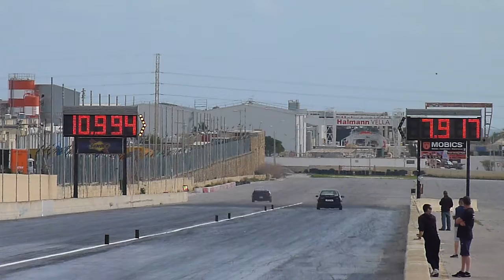November 2018 QTM Day 2 Run 37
24th November 2018 - Another great day of racing. This is Day 2 of "Dial Ins and Qualifying, and Day 1 Of Eliminations"